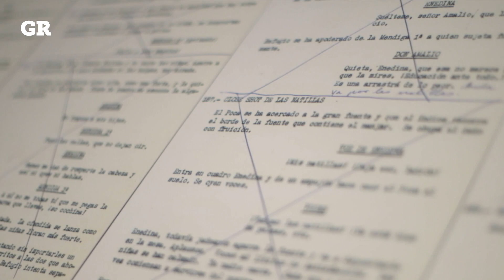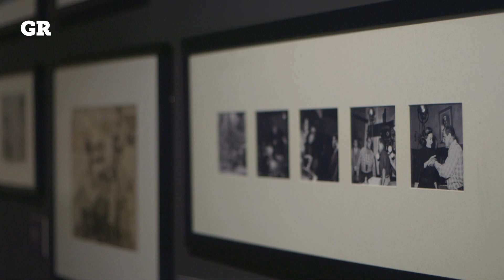Exploran periodo mexicano de Buñuel en la Cineteca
La época que Luis Buñuel pasó en México formándose como cineasta se muestra en una exhibición especial en la Cineteca Nacional de la CDMX.